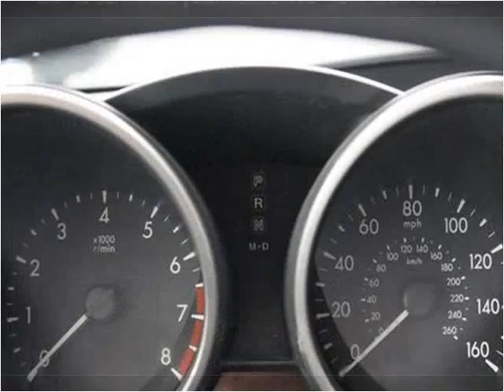2011 Mazda MAZDA3 Used Cars Miami FL